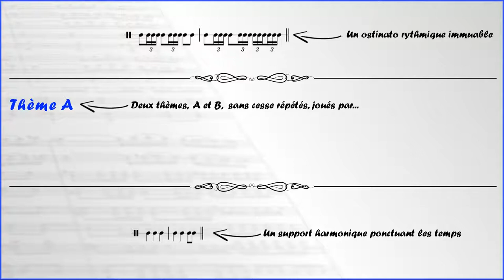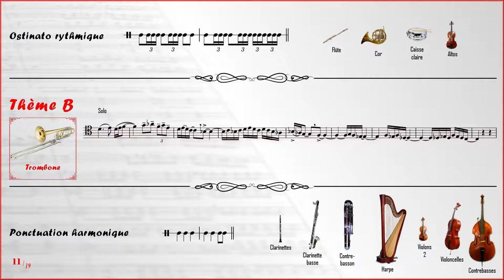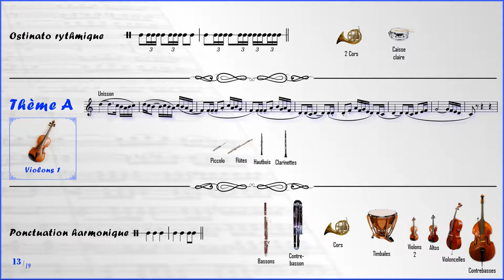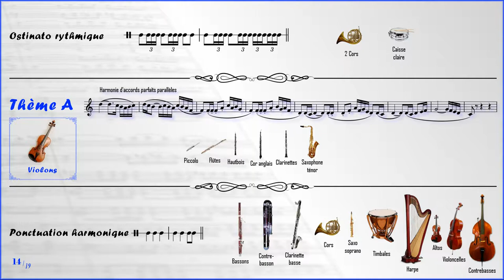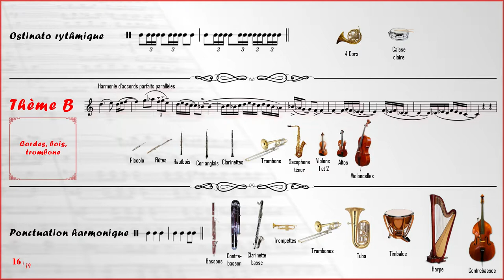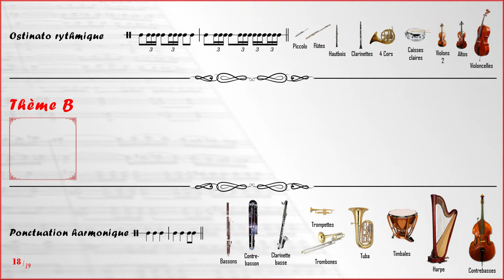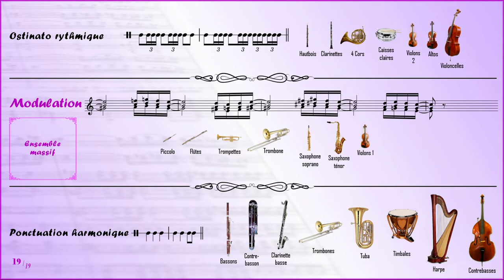Ravel - Boléro - Guide d'écoute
Le Boléro est probablement l'œuvre la plus célèbre de Ravel (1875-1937). Conçu de prime abord comme un exercice d'orchestration, une "expérience dans une direction très particulière et très limitée" selon les dires du compositeur, l'œuvre n'est pas pour autant exempte de puissance émotionnelle, au point de se hisser parmi les pièces classiques les plus jouées et appréciées du public.
      Le Boléro propose de faire se rencontrer trois grands principes de composition : le crescendo, l'ostinato rythmique et la variation orchestrale. Le crescendo consiste en une augmentation progressive du volume et une densification de la matière sonore ; l'ostinato est la répétition imperturbable d'une même séquence rythmique qui perdurera tout au long de la pièce. Quant à la variation orchestrale, elle consiste en la répétition de deux thèmes, le seul changement leur étant apporté provenant des instruments les exécutant. Il s'agit donc de processus de variation subtils, très axés sur l'idée d'inflation au sein de l'identique ; les éléments communément discursifs des compositions musicales sont ici remplacés par l'expansion du phénomène sonore. À l'ostinato et à la variation orchestrale s'ajoute une troisième strate, ponctuant les temps et servant de support harmonique.

      Dans cette vidéo, à chaque strate seront associés les instruments mobilisés, classés selon l'ordre d'une partition d'orchestre. Par ailleurs, cette vidéo propose d'effectuer, lorsque cela est possible, un exercice de reconnaissance des timbres : c'est pourquoi lorsqu'un instrument est facilement identifiable (soliste par exemple), son nom ne s'affichera qu'au bout des quatre premières mesures. De plus, afin de pouvoir travailler la lecture d'orchestre, les parties instrumentales seront reproduites comme sur la partition originale, instruments transpositeurs compris (en ce cas, la clé de lecture sera indiquée).

00:00 Présentation
00:40 Séquence 1 [A]
01:33 Séquence 2 [A]
02:20 Séquence 3 [B]
03:08 Séquence 4 [B]
03:56 Séquence 5 [A]
04:43 Séquence 6 [A]
05:30 Séquence 7 [B]
06:17 Séquence 8 [B]
07:05 Séquence 9 [A]
07:52 Séquence 10 [A]
08:38 Séquence 11 [B]
09:25 Séquence 12 [B]
10:11 Séquence 13 [A]
10:57 Séquence 14 [A]
11:43 Séquence 15 [B]
12:29 Séquence 16 [B]
13:15 Séquence 17 [A]
14:01 Séquence 18 [B]
14:48 Séquence 19 [Modulation]
15:19 Coda